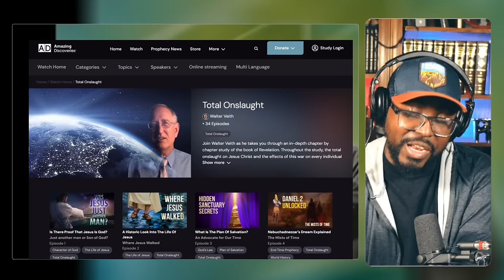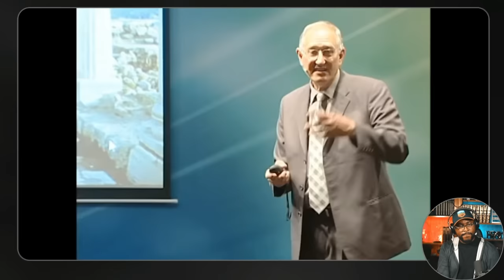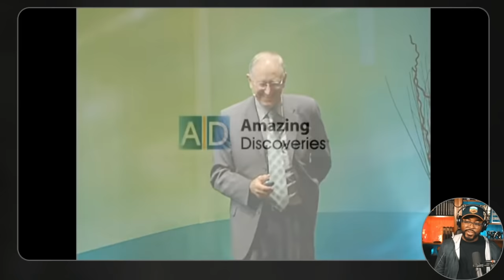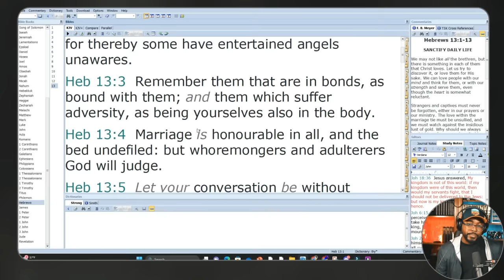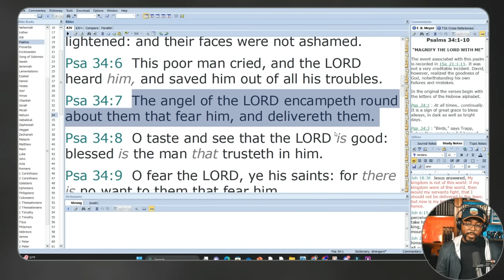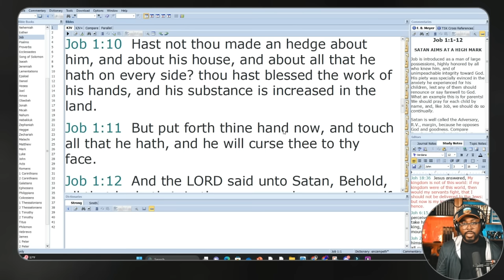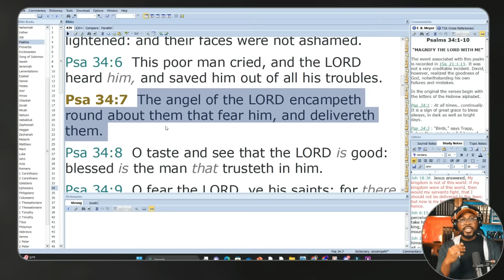"Life-Changing Moment: Walter Veith's Testimony of Meeting an Angel in Disguise"